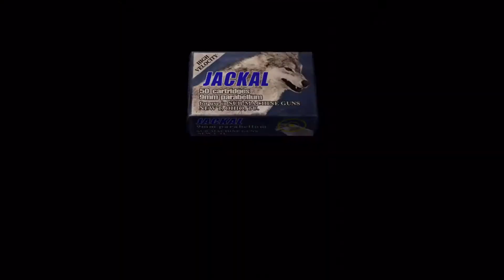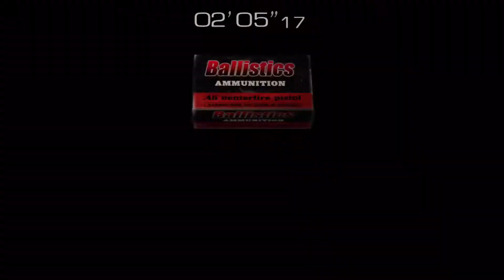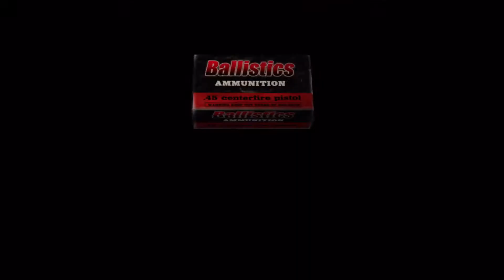Resident Evil 4 | Not Even My Final Form - Ep.26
This is the Full Resident Evil 4 walkthrough gameplay broken up into Episodes (26 of 28). We are just your average gamers experiencing the game in real time. Our past comes back to haunt us, and this time it's personal.

You play as Special Agent Leon Kennedy. Leon is off on a mission to save the President's daughter, Ashley Graham, who was kidnapped from a parasite worshipping cultist. Throughout the game Leon is greeted with hordes of mind-controlling parasite enemies in all different shapes and sizes. as well as tricky puzzles to solve. Plus there are amazingly cheesy one liners from our best pal, Leon Kennedy.

🧬Chapters🧬
00:00 Introduction
00:10 Chapter 5-3 - continued
13:17 Krauser Boss Fight
20:22 Chapter 5-4